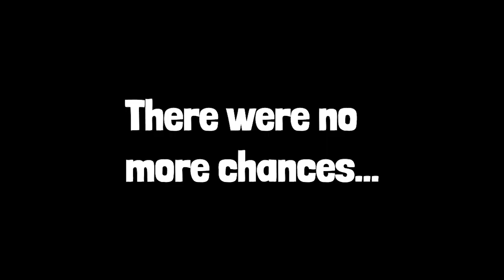Kaida Haru Trying To Impress Kanae for 5 Minutes Straight (VTuber/NIJISANJI Moments) (Eng Sub)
Kaida Haru tries to get Kanae to call him “Haru” while playing Overwatch. Kanae makes him a deal and expects a POG Haru. Will Haru succeed? Watch to find out!

Short and easy to watch, NIJIClips are some of the best captured moments from our NIJISANJI members Live streams!

Official hashtag »

◆Featured Liver / Original Video
Kanae - 叶

◆Translator/Editor
Rumin (@Rumi_VT)